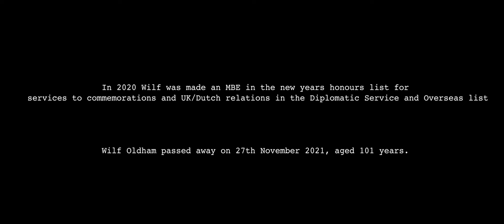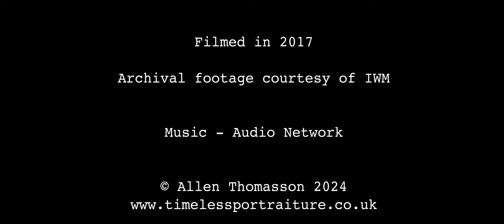Wilf Oldham B Company 1st Battalion,The Border Regiment (Airborne)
Wilf Oldham shares is story of Operation Market Garden